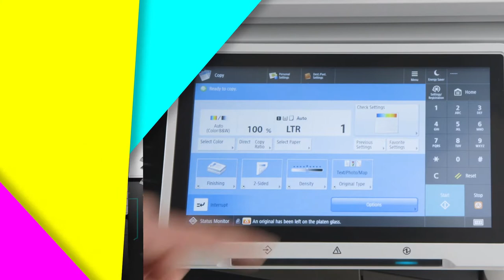Canon Enterprise imageRUNNER ADVANCE DX Teaser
From small workgroups and offices to large departments, the imageRUNNER ADVANCE DX platform offers a wide range of models and integrated solutions with proven technology to help address the document workflow challenges of evolving work environments.